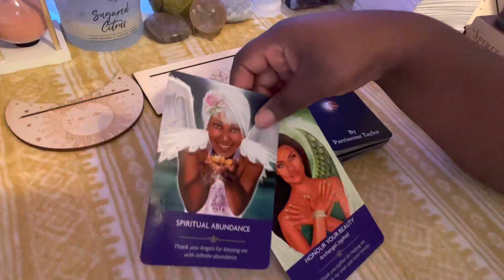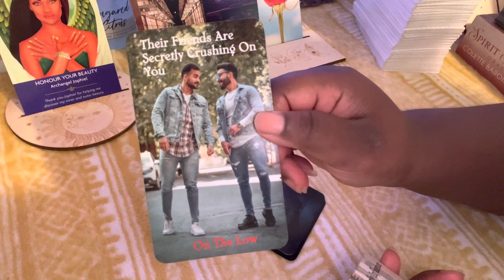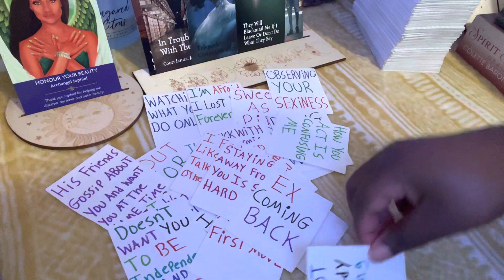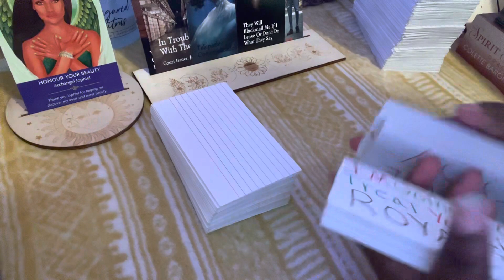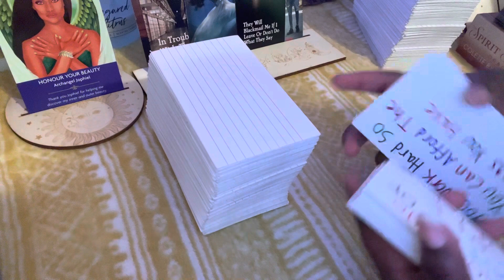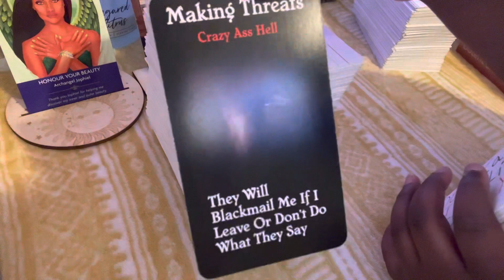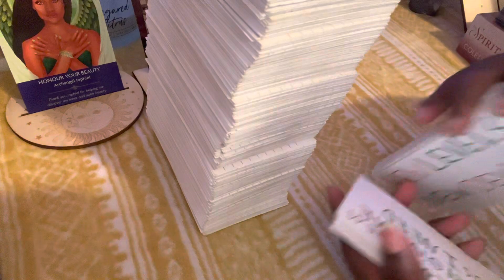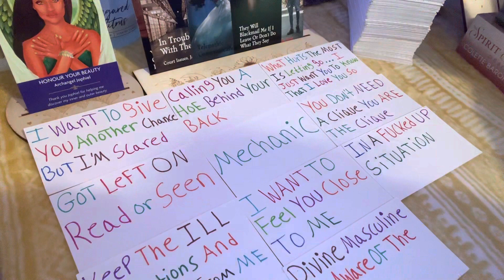Taurus💚Ur Mind Set Changed💖Brand New U🌸You Looking Real Good & They Don’t Want 2 Lose U✨